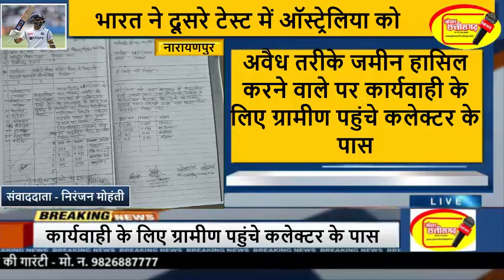अवैध तरीके जमीन हासिल करने वाले पर कार्यवाही के लिए ग्रामीण पहुंचे कलेक्टर के पास